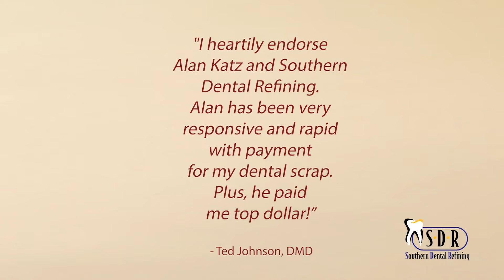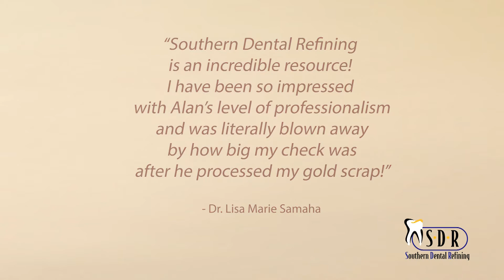{Southern Dental Refining} Crown Council Resource Partner